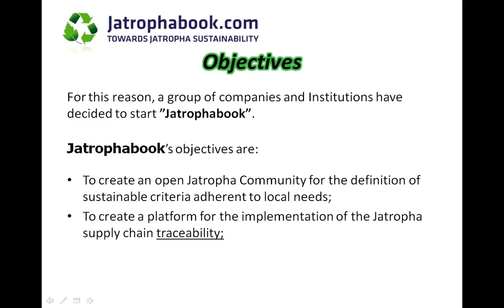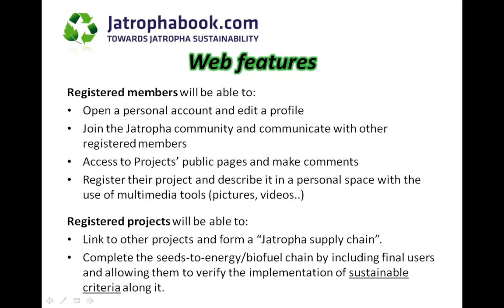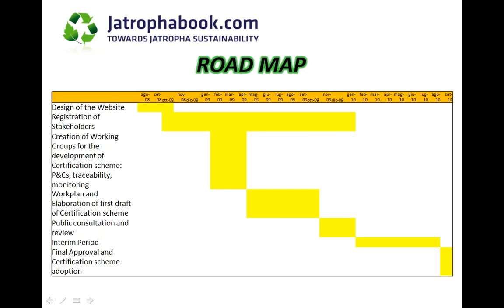Jatrophabook Overview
Jatrophabook web community overview